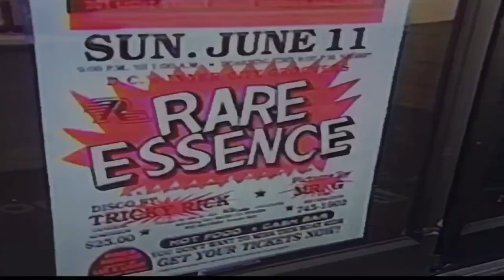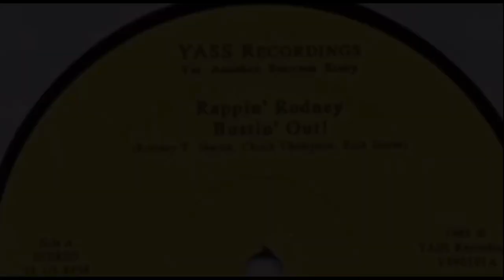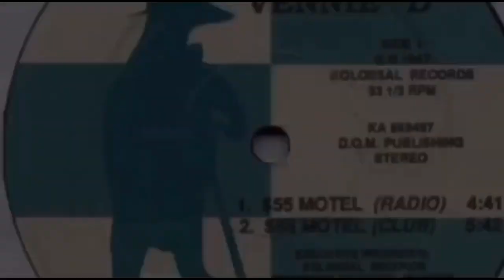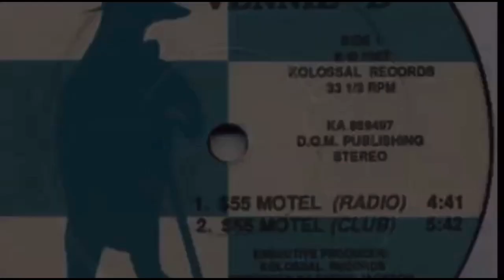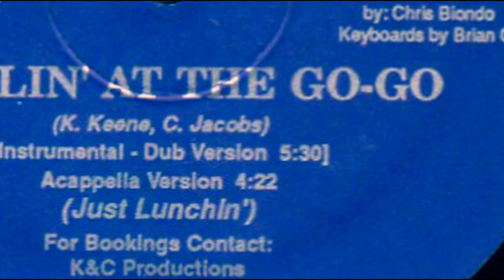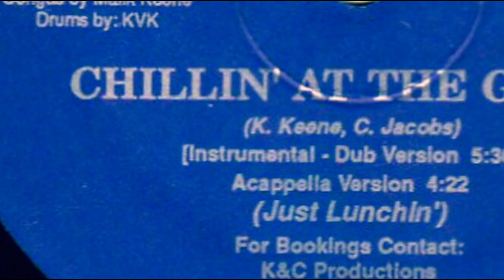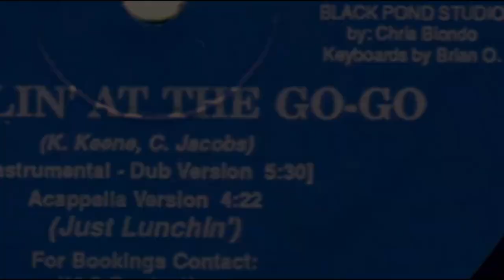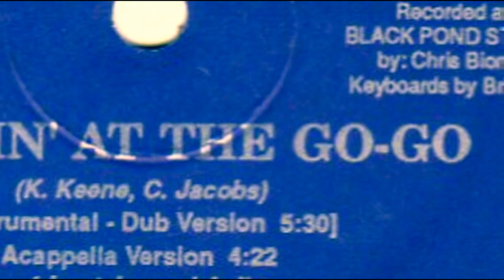80's DC Go Go Rappers/Reagan-Crack Era/Stone Cold Hustler-DC Scorpio/Fat Rodney/DJ Kool/Stinky Dink&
Video contains the original news clip that aired on June 11, 1989 regarding the murder of DC Go Go Rap legend Fat Rodney (RIP). We also share Rappin' Rodney aka Fat Rodney's song "Bustin' Out" that was released posthumously. This video also includes D.C. Scorpio’s “Stone Cold Hustler”, Vinnie D's $55 Motel, Stinky Dink's "One Track Mind, “Chillin’ At The Go Go” by THE PRETTY BOY$ and DJ Kool's "The Music Ain't Loud Enuff"

THE PRETTY BOY$ "Chillin' At The Go Go"

Also, check out the book by Sidney Thomas "Diamonds In The Raw":

To Support And To Keep The Klassik Kontent Coming, Show Us Some Love.
Thanks Again